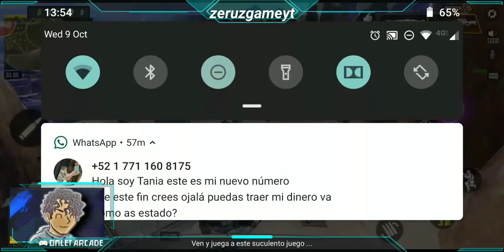Calvooooooo vamos a jugar ☠️